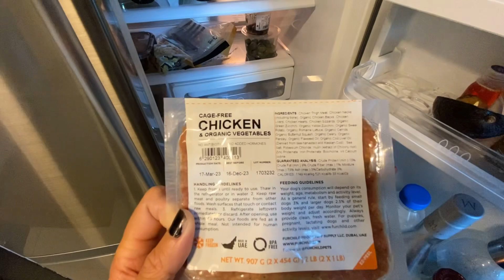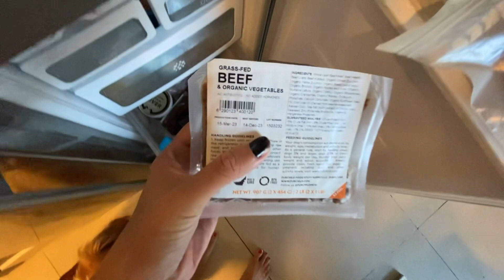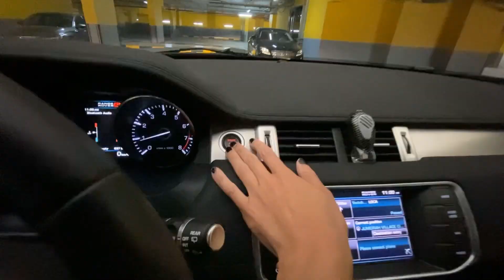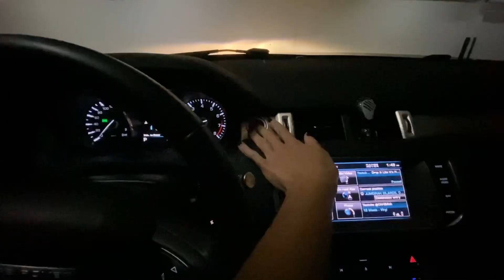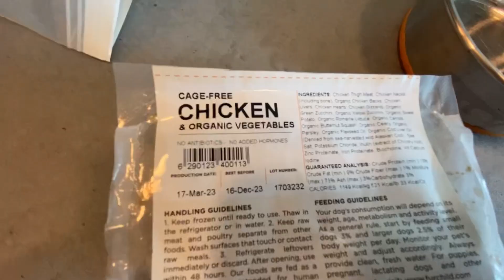Dubai Daily Vlog | Jumeirah Heights - Petsitting | PIZZA! | King Charles Cavalier Spaniels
Dubai Daily Vlog | Day In My Life as a Real Estate Agent | Trustee Office | Sports City |  @OhHiMish

M